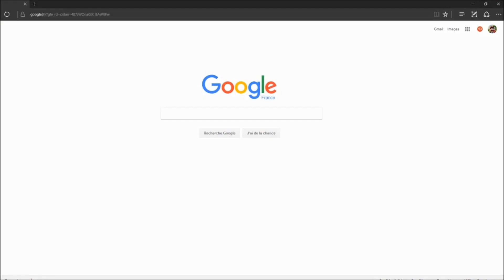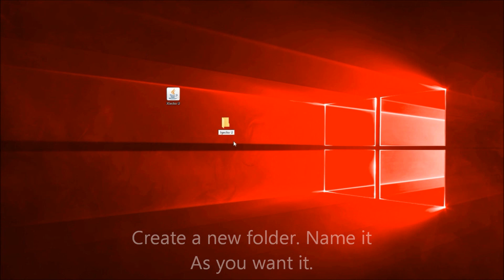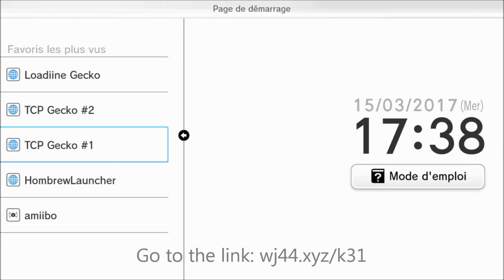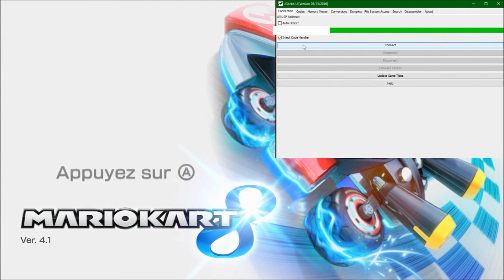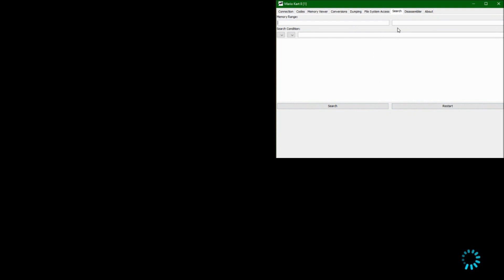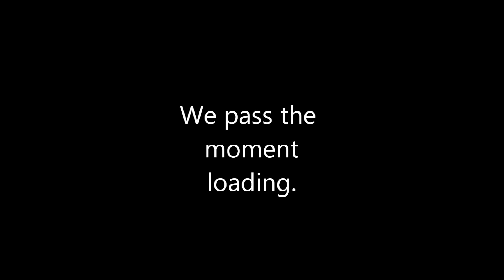❲Wii U - Tutorial❳ [PATCHED] How to use cheat codes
Hello all! In this video, I show you how to hack a game on Wii U, very simply, this method works for any game (disk or downloaded from E-Shop).

This method does not affect your console.

The code that is used as an example:
Gravity change [CosmoCortney, Mr. Mysterio]
4443BB4C 00120000
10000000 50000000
0000505C XXXXXXXX
D0000000 DEADCAFE

Replace the "X" with the value that you want to. "

/!-Think to clear the codes before changing race or area according to the games.